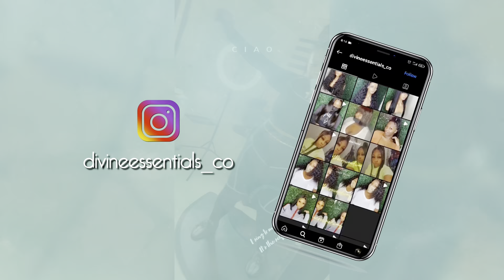SCHOOL HOUSE ROCK PLAY 🎸 | STAR IN THE MAKING 🌟